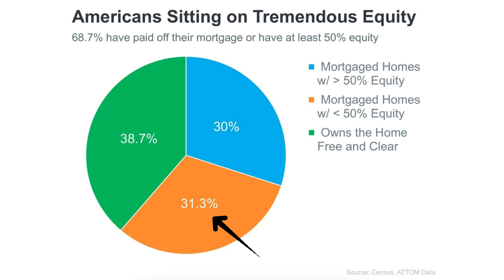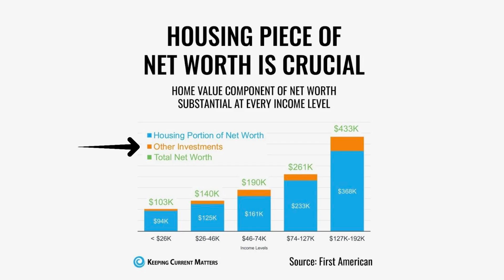Important Changes, Great News for Homeowners, and Local Lancaster Co Market Update | August 2024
Check out this video to hear about some important changes coming up August 17, plus great news for homeowners, and catch the local Lancaster County Market update.

Lancaster CO:
July 2024
Average sold price $386,140
Average Days on Market 20
Units Sold 465
August 2024
Current Inventory 572
Supply of homes 1.2 months

LEBANON CO:
July 2024
Average sold price $318,151
Average Days on Market 19
August 2024
Current Inventory 271
Supply of homes 2 months

BERKS CO:
July 2024
Average sold price $303,358
Average Days on Market 15
August 2024
Current Inventory 424
Supply of homes 1.1 months

BUY 🔵 SELL 🔵 INVEST
👩 Lisa Graham, Realtor
SRES, CREDS, SRS
🌳 Lancaster, Lebanon & Berks Counties